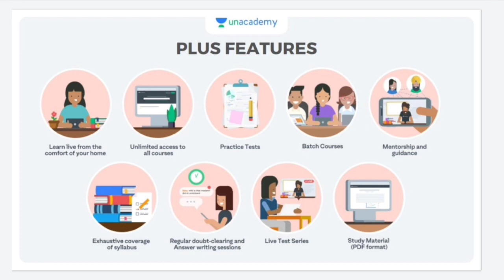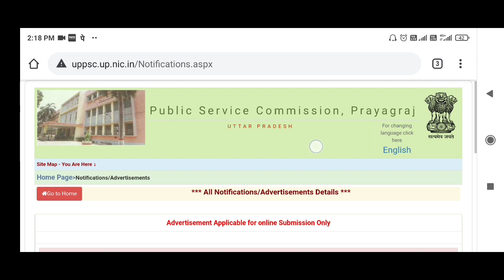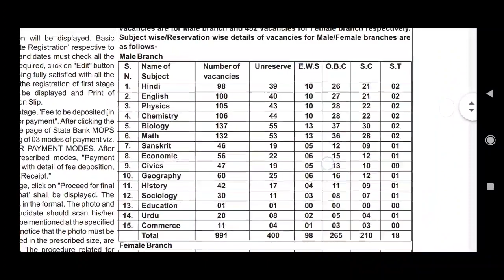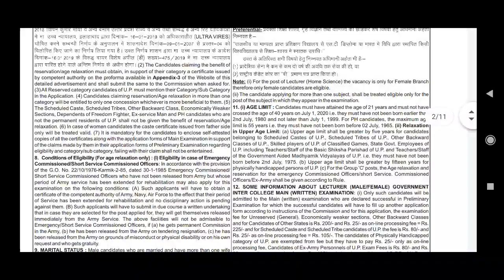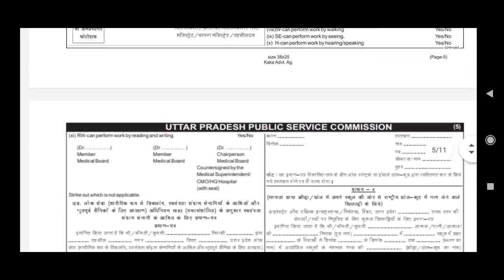Permanent Teacher Vacancy | Teacher Recruitment in up | UPPSC lecture Eligibility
All Subjects Syllabus, Exam Pattern Selection process A to Z full information

LINK - Unacademy